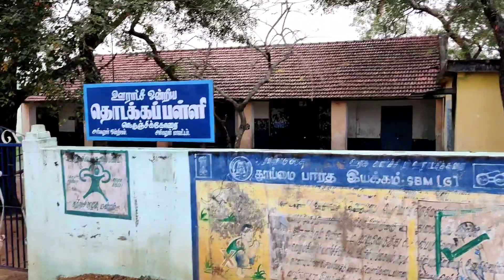Ariyalur Jaya and some Stories | Dhee Life | Adheena Chandran